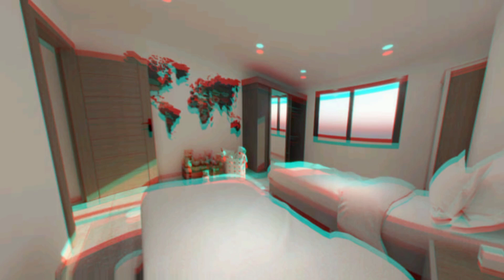Hikma Immobilier vous Propose des Appartements F2 F3 F4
Hikma immobilier vous propose la ventes des appartements de type F2/F3/F4 dans une résidence R+4  (on cours de construction),suitée A «MILLENIUM »(ORAN)

⚠️situé à 2 minutes en voiture du la daira de bir El djir

Les caractéristiques du bien:

◼️résidence R+4
◼️ascenseur
◼️chauffage central
◼️cuisine équipée
◼️salle de bain et wc
◼️salle de bain parentale ( f3/f4)
◼️dressing (f3/f4)
◼️interphone
◼️bien ensoleillé
◼️balcon
◼️palace parking sous-sol